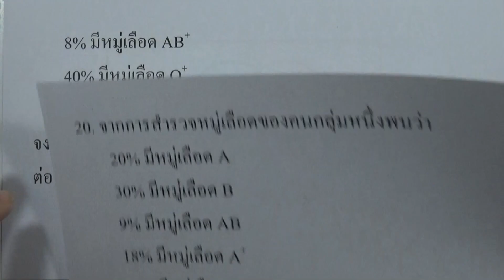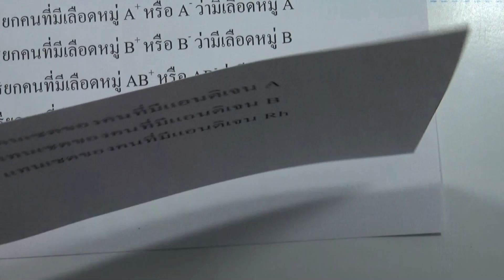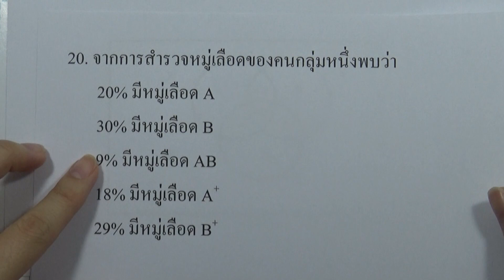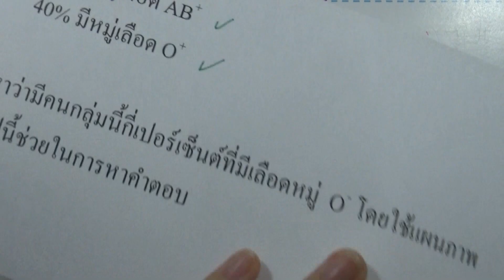คณิต พื้นฐาน ม.4 (พ.ศ.2560) : แบบฝึกหัดท้ายบท บทที่1 เซต ข้อ 20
แบบฝึกหัด คณิตศาสตร์ พื้นฐาน ม.4 (พ.ศ.2560)
บทที่1 เซต